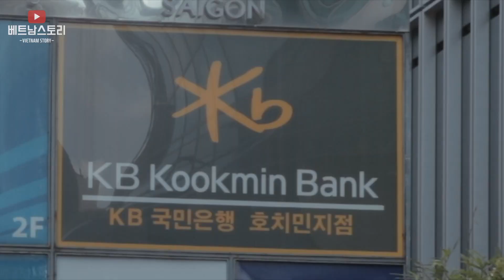베트남 현지채용 나는 이렇게 했다!! 베트남 한국계 은행에서 근무하는 은행원에게 듣는 베트남 현지채용 이야기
안녕하세요? 베트남 스토리TV입니다.

오늘은 베트남 우리은행에서 근무하시는 정상록씨와 베트남 현지채용에 관한 인터뷰입니다.

베트남 현지채용 방법, 해외근무의 장단점 그리고 조언등등

베트남 해외 근무를 생각하시분들에게 도움이 될듯합니다.

감사합니다.

*이유 없는 비방과 욕설은 그냥 삭제 합니다.*

I buy music here^^